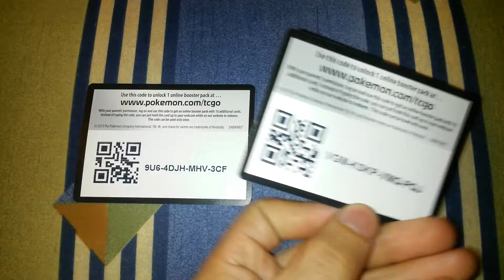2 FREE POKEMON TCG ONLINE CODES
Plasma Freeze and Plasma Blast